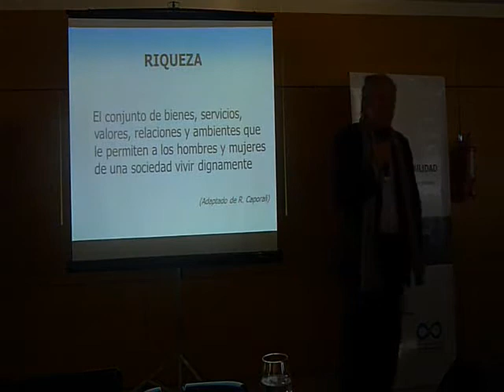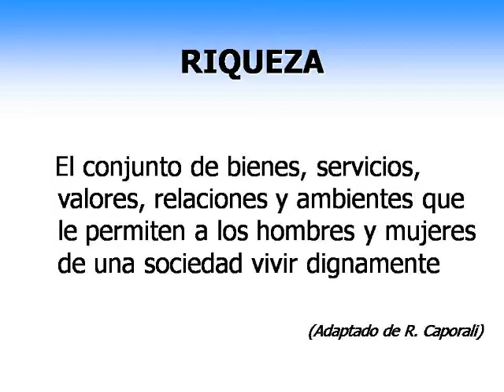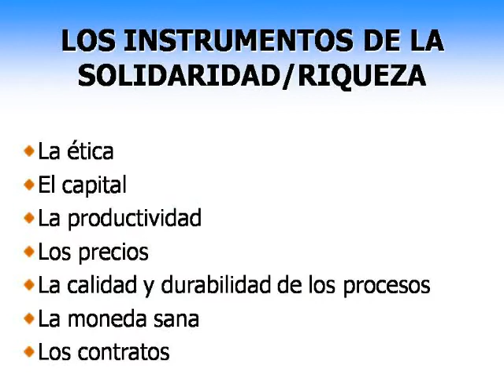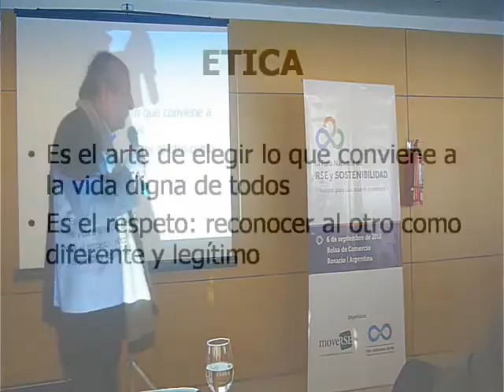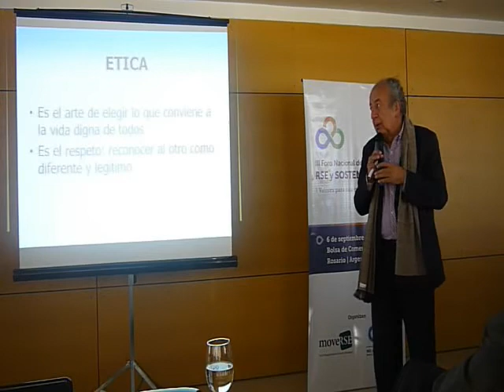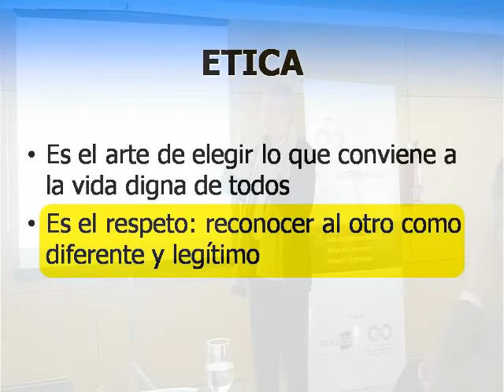Bernardo Toro en Rosario - Solidaridad, Riqueza y Etica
El prestigioso filósofo colombiano Bernardo Toro dió una conferencia exclusiva para empresarios y autoridades de Rosario en el marco del lanzamiento del 3° Foro Nacional de RSE y Sostenibilidad que llevará a cabo el 6 de septiembre de 2012 en la Bolsa de Comercio de Rosario.
En esta 2da parte Toro ahonda en la articulación entre solidaridad, riqueza y ética